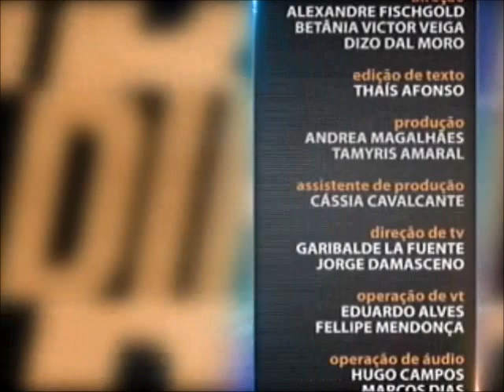Direito Tributário - aula 2